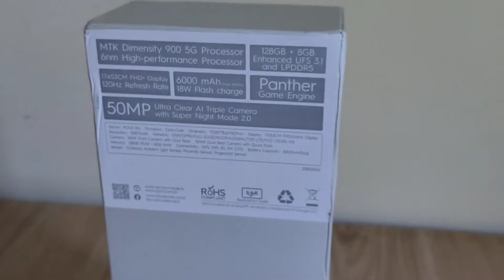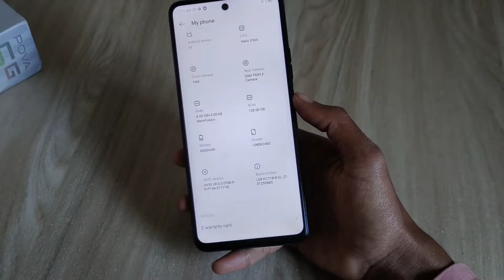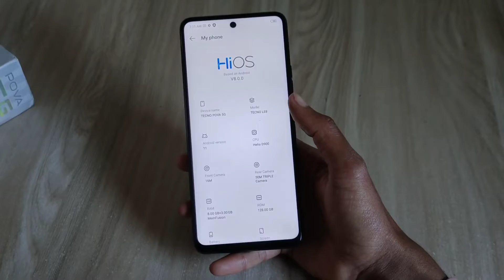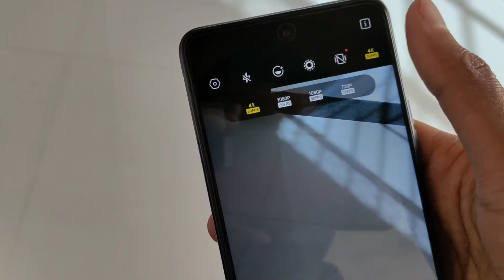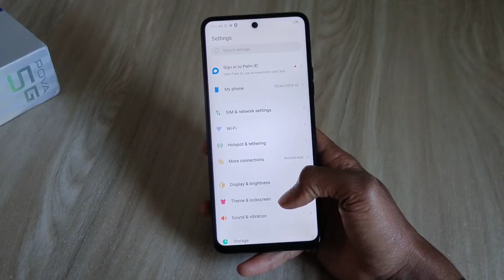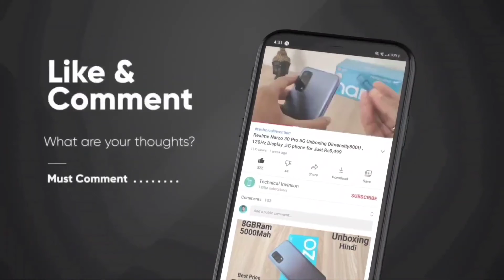TECNO POVA 5G Unboxing And Full Review I Hindi , Best Gaming PHone Camera Phone